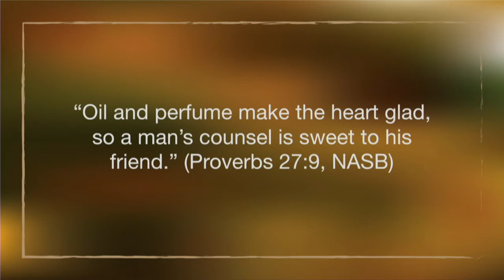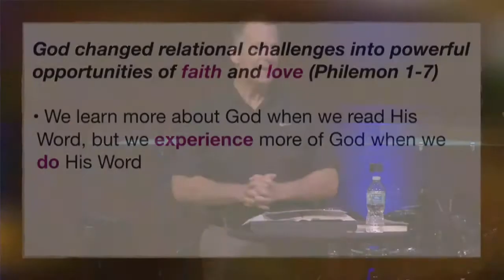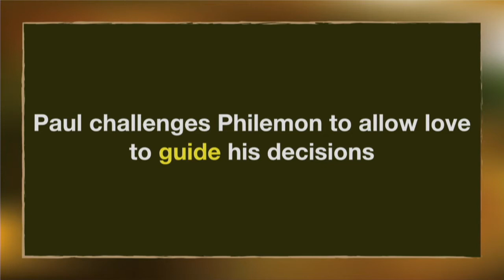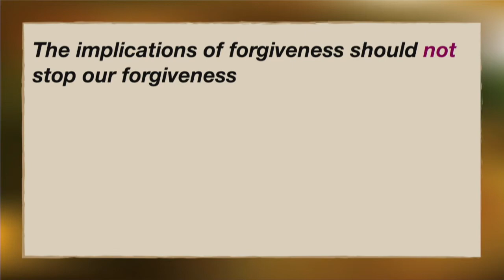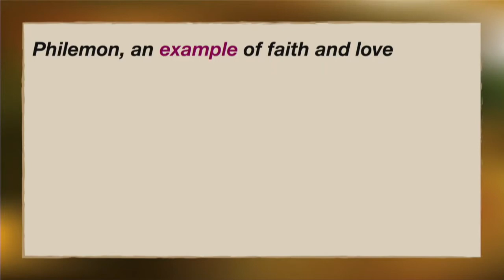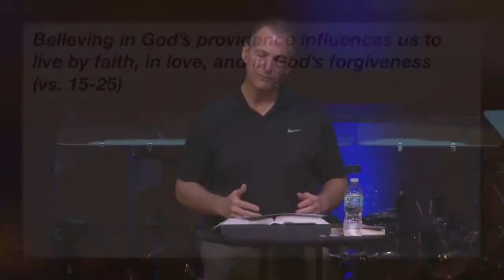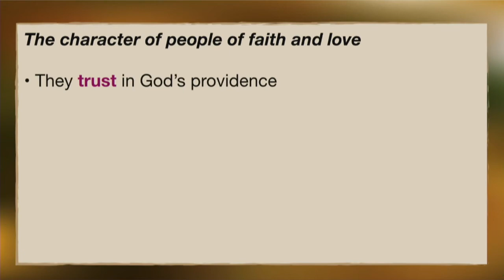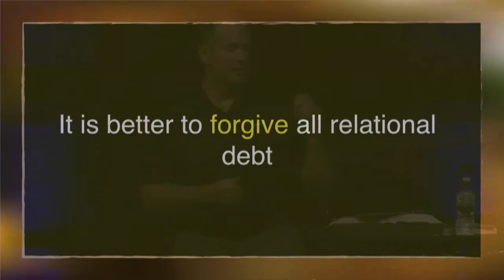Thankful for our Family & Friends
During the month of November we are focusing on being Thankful.
In this message we look at being Thankful for our Family and Friends and that Jesus brings reconciliation and forgiveness to our relationships.